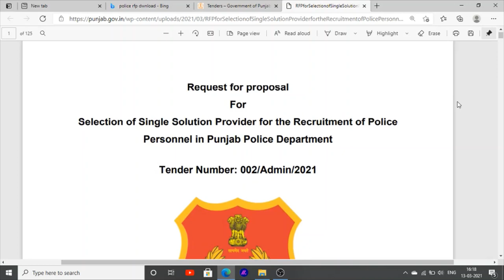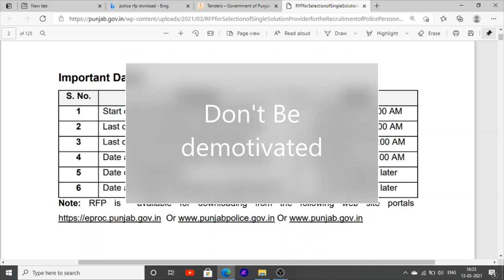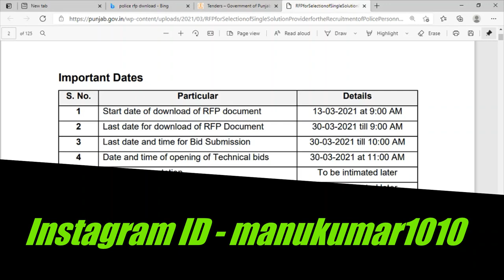Punjab police Recruitment RFP announcement tender 13 march notification in Punjab Police Jobs 2021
Hello Friends This is a Informative Channel and This Video is Full Information About latest information about punjab police official news punjab police official tender for subinspector and constable recruitment in punjabpolice jobs vacancies 2021